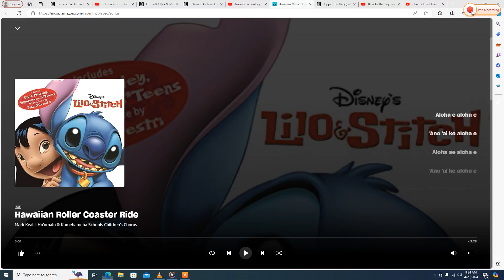Jason Sing to "Hawaiian Roller Coaster Ride"